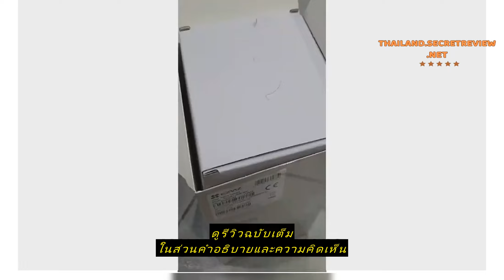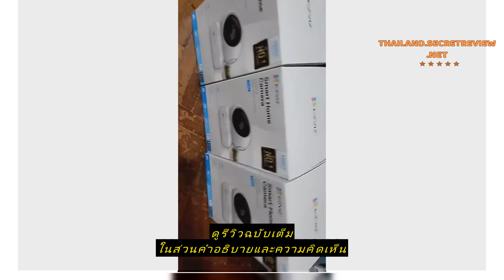Review 🔥โปรแรง4.4🔥⚡️กล้องวงจรปิดไร้สาย⚡️EZVIZ รุ่น C6N (2MP, 4MP) 1080P Wi-Fi PT Camera 2.4GHz รั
ซื้อราคาที่ถูกที่สุดบน Shopee ที่นี่

🔥โปรแรง4.4🔥⚡️กล้องวงจรปิดไร้สาย⚡️EZVIZ รุ่น C6N (2MP, 4MP) 1080P Wi-Fi PT Camera 2.4GHz รับประกัน 2 ปี